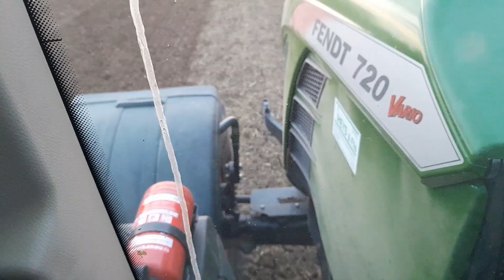hers rotative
Essaie le logiciel de montage vidéo gratuit CapCut pour créer des vidéos !